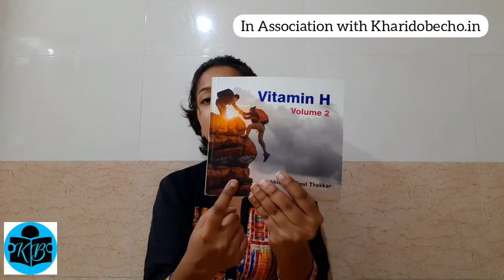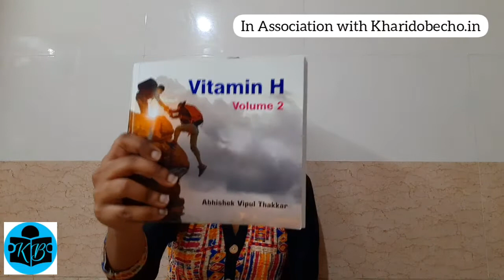VITAMIN H - Volume 2 by Abhishek Thakkar | A Book Review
An amazing book to read during this pandemic! Vitamin H- Volume 2 by Abhishek Thakkar - A Book Review

Here's the link to the book

In Association with Kharidobecho.in ( @kharidobechoBooks )

Check @kharidobechoBooks for affordable Book Deals!

Download BookChor to buy used as well as new books
Use my reference code: BC82607

About me🌸
Hello! I'm Rachana. I love books and I'm here to talk about all of them. I love books from every genre, but romance and mystery and crime are currently on top of my list. I make booktube videos in my spare time.